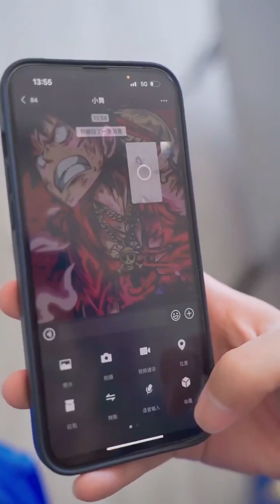【斗羅大陸】唐三不小心弄斷了小舞口紅，奧斯卡出主意拿著榮榮新衣服去哄，沒想到得到榮榮一頓教訓#唐三